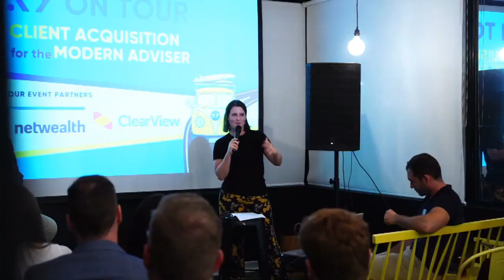How Corporate Tie-Ups Can Help You Grow Your Business with Earl Martin Kwek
Welcome to the Financial Planners South East Asia podcast. A show dedicated to driving the positive evolution of financial advice, specifically within Southeast Asia.

Today we’re with Earl Martin Kwek who is the Unit Head of AMDG Savings & Protection Solutions based in Cebu, Philippines.

Earl chats with Gwen about how he’s able to grow his team of Financial Advisers at AMDG, grow their overall client count through corporate tie-ups and maintain that growth.